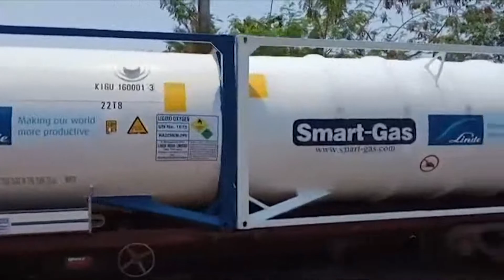El “Expreso Oxígeno” recorre India para intentar paliar ola de covid